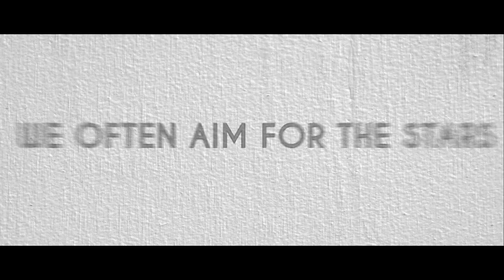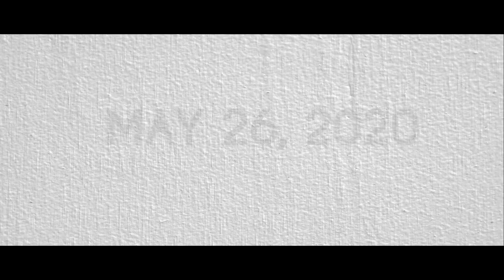E Sharp | Choti Khushiyan | Official Trailer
Pakistan's first Music Film Album
Watch the trailer for E Sharp's Choti Khushiyan

8 new tracks

♪ Set "Choti Khushiyan  " as your Ring Back Tone (For Pakistan Only)♪

A film by E Sharp. Releasing on 26th May, 2020.